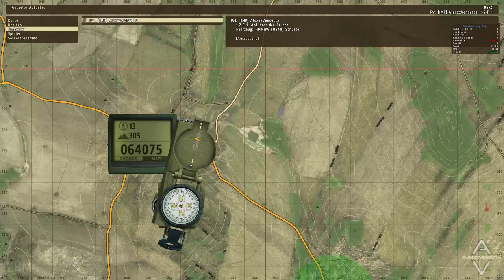DayZ Tagebuch Part #151 - Chernarus Sightseeing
Text von 4TheGame4 - Vielen Dank:

Eines Morgens bin ich aufgewacht, längst bevor der Wecker gekracht hat. Ein wunderschöner Tag, perfekt um andere Menschen zu Jagen und es als Notwehr zu deklarieren. Reiseführer H4lunkE fliegt mit Stewardess redguard mit dem Little Bird und beschreibt uns die unglaublich schöne Landschaft der Region Chernarus. Am Boden chauffiert ViruZ die guten Gäste, mit mir als Fahrscheinkontrolleur und Hobbymörder. Wir fahren durch die halbe Map und treffen viele Überlebende die wir natürlich töten mussten, weil sie sicherlich uns überfallen hätten. Kurz vorm Ende unserer Reise erwartet uns ein Glück und ein großes Unglück. Wir treffen auf 4 Schwarzfahrer die einen Bus übernommen haben. Werden sie eine Strafe zahlen müssen, oder entkommen sie uns und lassen uns die Strafe bezahlen. Seht selbst in einer neuen Folge DayZ! P.S da wahrscheinlich niemand den Text gelesen hat möchte ich euch sagen was für einen riesen Döner Kebab 4TheGame4 da unten hat. Bis denne und Ciao Ciao. (Ich habs gelesen gezeichnet AlexxxVendetta)

Das Facebook !
Die Steam Gruppe !
VendettasHomebase !